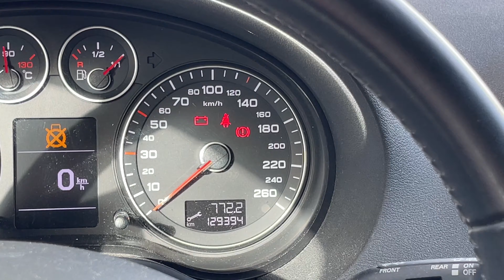독일인이 왜 이렇게 친절한가 싶었다... | 독일일상, 유럽여행, 독일 브이로그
- 링크 눌러, 앞으로 간편히 시청하세요 :)

[  여행 할인 링크  ]
• 에어비엔비 (최대 44,000원 할인)
• 부킹닷컴 (숙소 투숙 완료시 10% 환급)

• 199 US$ per year (Extra 2 months for you and me.)
• 당신이 찾던 그 감각적인 음악 무제한 (추가 2달 무료)